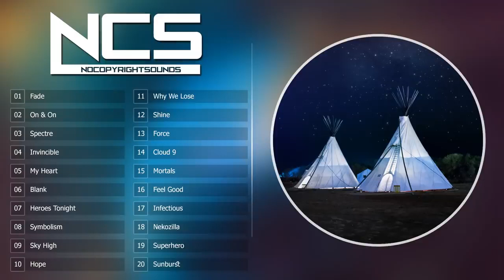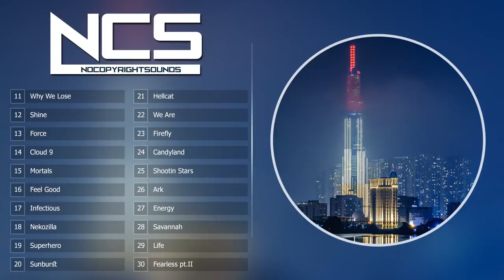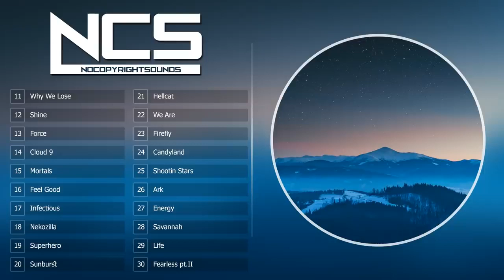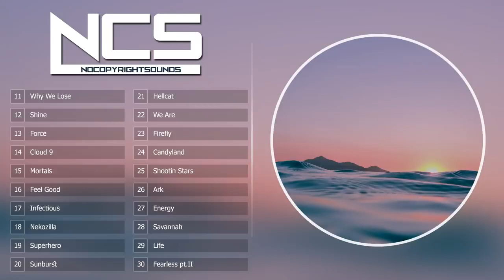Music Top 30 NoCopyrightSounds Best of NCS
Top 30 NoCopyrightSounds | Best of NCS | 2H NoCopyrightSounds | NCS : Best of all time